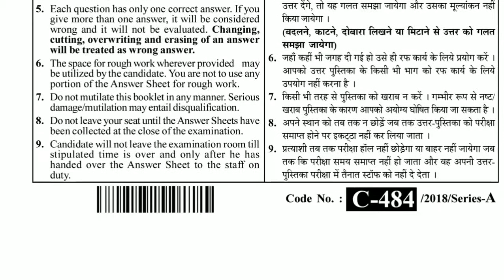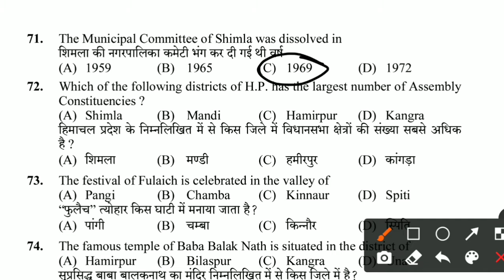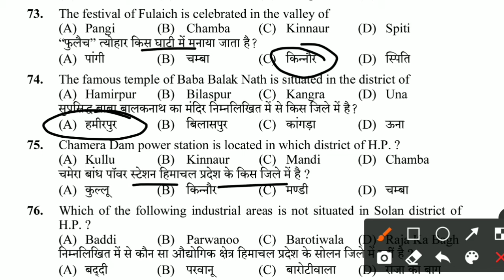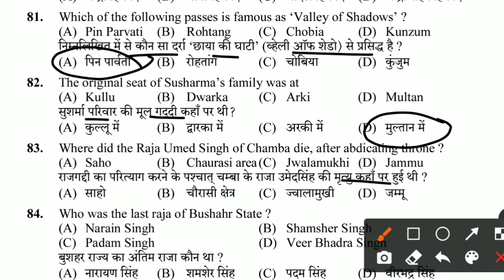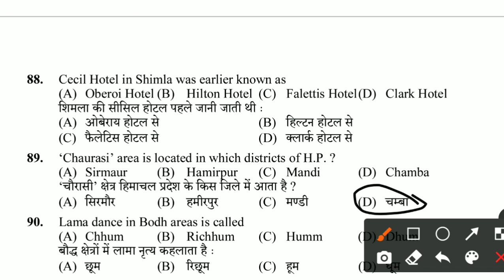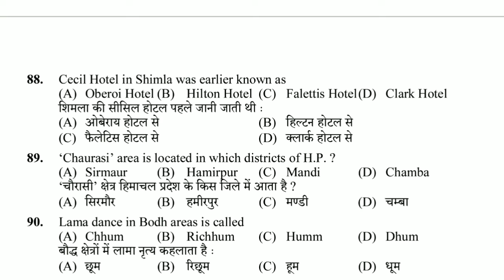Exam HIMACHAL GK🔥🔥PART-13.